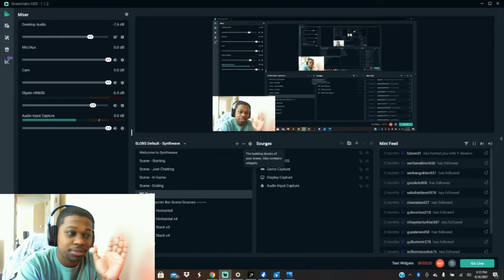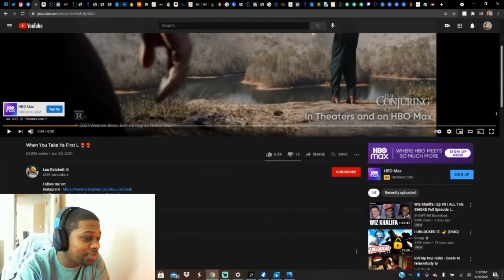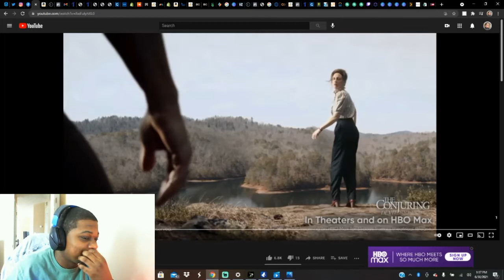Lou Ratchett Taking Your First L REACTION